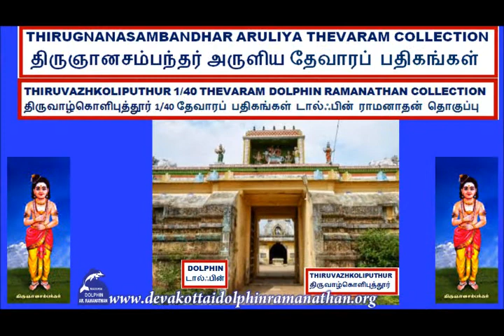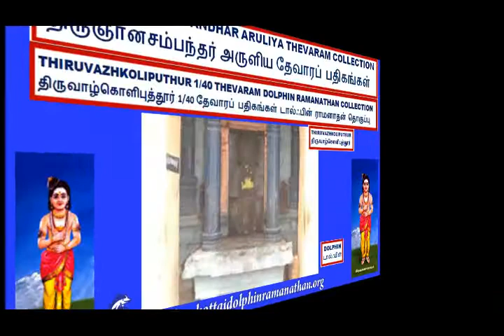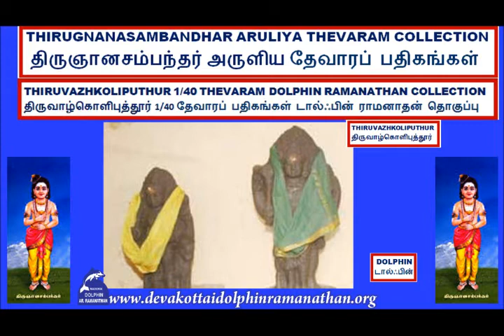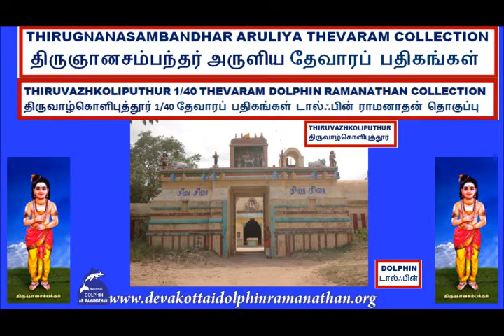THEVARAM SONGS VOL 707 DOLPHIN SAMBANDHAR THEVARAM 1.040 THIRUVAZHKOLIPUTHUR DOLPHIN PODIYUDAI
I,Dolphin AR.Ramanathan(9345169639)residing at 16,NEW LIG COLONY,ANNA NAGAR,MADURAI-625020 have uploaded a video of THEVARAM SONGS VOL 707 DOLPHIN SAMBANDHAR THEVARAM  1.040 THIRUVAZHKOLIPUTHUR   DOLPHIN PODIYUDAI  DOLPHIN RAMANATHAN COLLECTION  தேவாரம் பாடல்கள் 707ம் தொகுப்பு சம்பந்தர்  தேவாரம்   1.040   திருவாழ்கொளிபுத்தூர்   பொடியுடை மார்பினர் டால்ஃபின் ராமனாதன் தொகுப்பு I humbly request the original owners and THE SINGER OF THESE SONGS to allow the songs uploaded to be used for the welfare of devotees.I have uploaded this video only as a FAIR USE and not with the intention of commercial or monetary benefits nor to compete with the original owners nor to create a negative impact in their market.My intention is to serve Devotees and i do not want monetary or commercial benefit.I HUMBLY REQUEST THE ORIGINAL OWNERS TO KINDLY ALLOW ME TO USE THE SONG AND I DO NOT WANT ANY MONETARY BENEFITS.